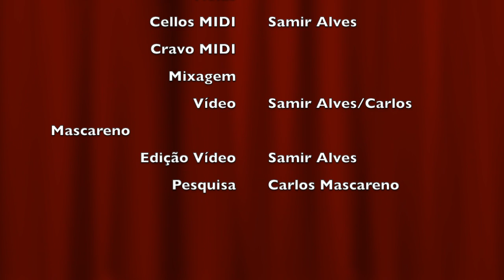Duo de violinos - Carlos Mascareno e Samir Alves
Dois concertos Barrocos para dois Violinos  de dois compositores famosos deste período.
Os Violinistas Carlos Eduardo Mascareno (primeiros Violinos) e Samir Alves (Concertino),  pertencem à Orquestra Filarmónica Santo Amaro. Apresentam as obras e características dos concertos:
 I- A.Vivaldi- Concerto para dois Violinos em Lá menor op. 3 n 8; rv 522.

II -J.S.Bach-Concerto para dois Violinos em Ré menor,Bwv 1043.